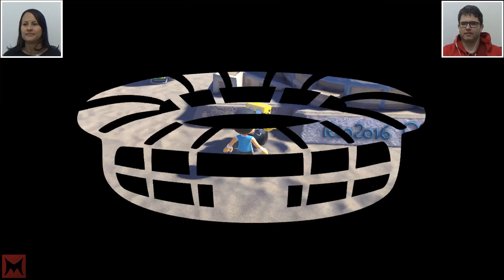Mario & Sonic at the Rio 2016 Olympic Games - Wii U - DESAFIO SEMANAL - parte 4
O desafio semanal mais disputado de todos os tempos está de volta  para a sua quarta rodada de grandes emoções no vôlei, no arco e flecha e na corrida de revezamento! Quem será que leva a melhor desta vez? Vamos apertar start!